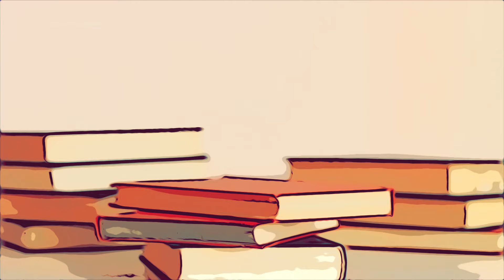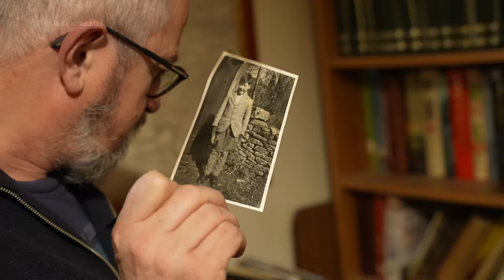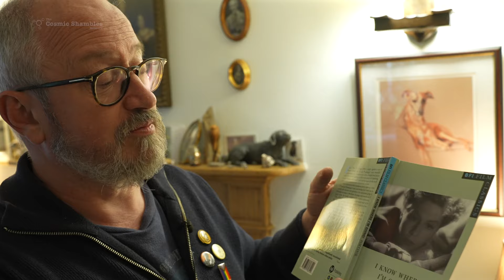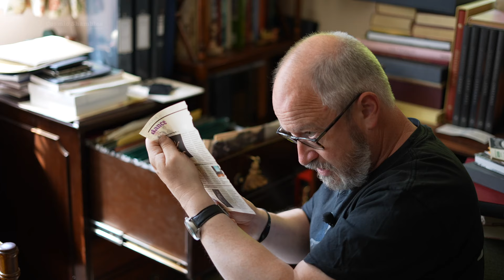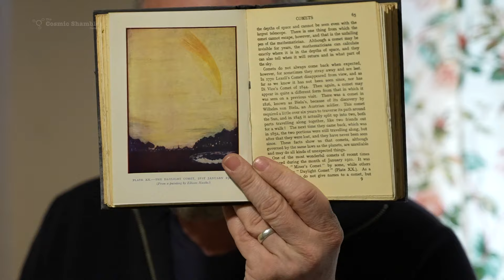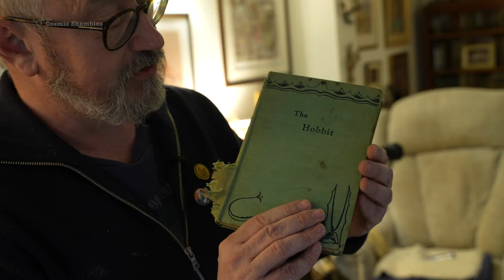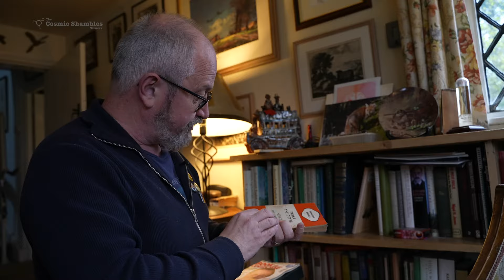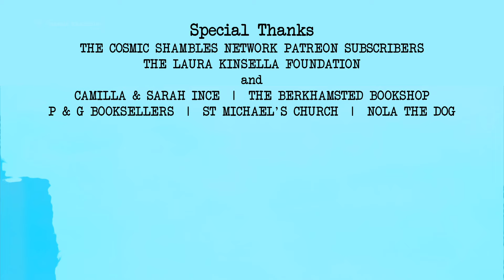The Origins of a Bibliomaniac | Bibliomaniac with Robin Ince | Episode 3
April 18 2024 would've be Nigel Ince's 94th birthday. Instead it marks the one year anniversary of Robin's Dad's funeral so in this episode of Bibliomaniac, we take a look at the life, and lifelong obsession with books, of Robin's Dad Nigel. It is pretty clear to see where Robin gets his love of books from. In this film Robin trawls through his Dad's mass collection, performs a special gig in his hometown and and also shows a dirty magazine in a church at the funeral...

Written and presented by Robin Ince
Directed and Edited by Trent Burton
Producer by Trent Burton and Robin Ince
Lead Camera by Trent Burton
Camera and Edit assistant Alice Degrassi
Associate Producer Melinda Burton

Special thanks to Camilla and Sarah Ince, Berkhamsted Bookshop, P & G Wells Booksellers, St Michael's Church and The Laura Kinsella Foundation and our Patreons for their support

Apologies for the varying sound quality during the Berkhamsted Bookshop event, we had issues with the microphone and sound system on the evening.
We formed The Cosmic Shambles Network over a decade ago to create independent content fuelled by curiosity. We create documentaries, podcasts & live shows covering everything from science, books, comedy, music and more!

By teaming up with some of the biggest and best names in science and entertainment, we invite you to dive in with us and explore a Universe of interesting things, with interesting people, in our uniquely Shambolic style.